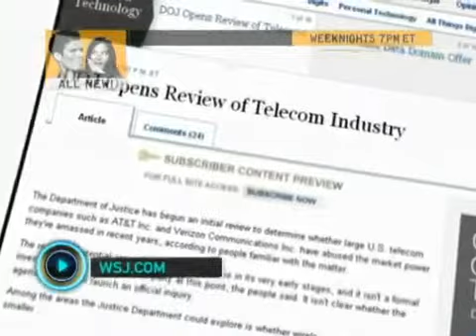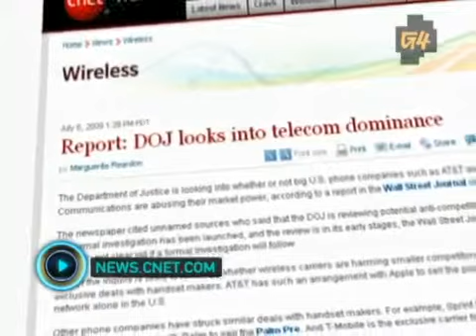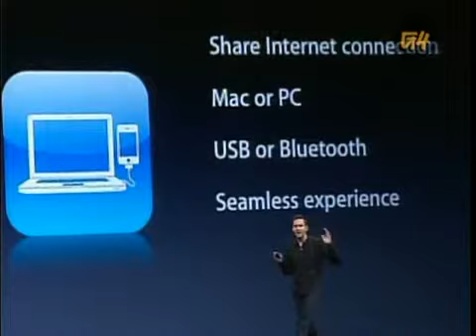Trouble Brewing Over Cell Phone Exclusivity Deals3879